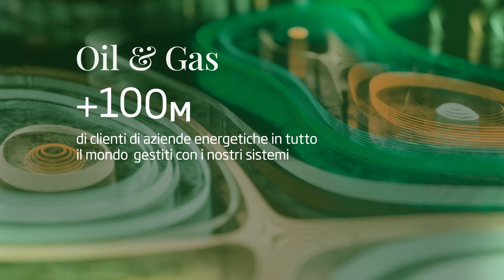Stiamo costruendo il futuro digitale più umano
Abbiamo esperienza in più di 32 paesi nel mondo.
Contiamo oltre 44.600 professionisti.
Creiamo business più innovativi, più sostenibili, più specializzati grazie a tecnologie come Intelligenza Artificiale, Cloud Data, Cybersecurity, Sistemi di pagamento, Phygital.